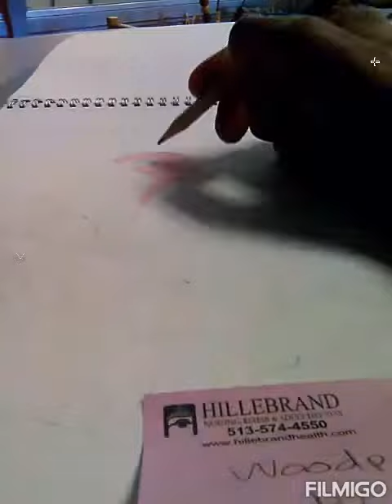Red headed woodpecker by Eric Smith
It's a good thing for a first time I did red headed woodpecker.